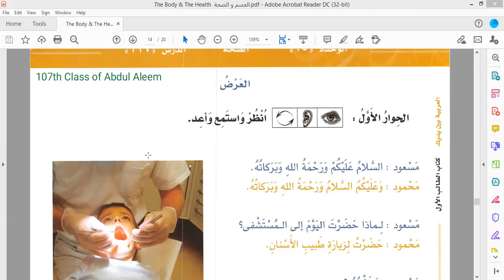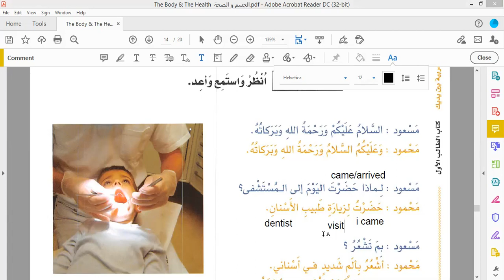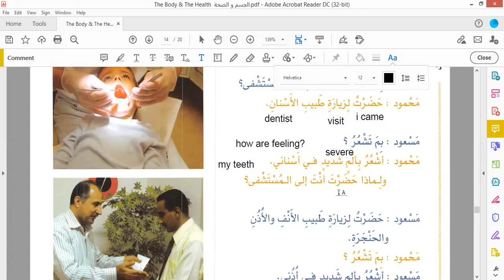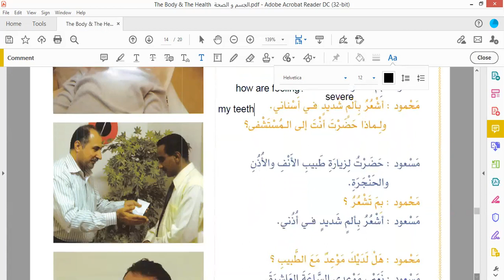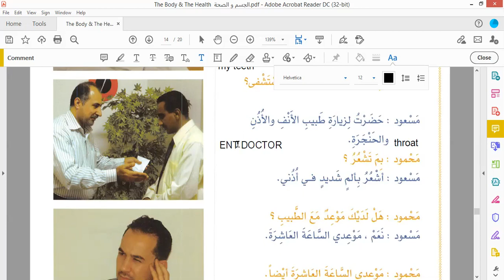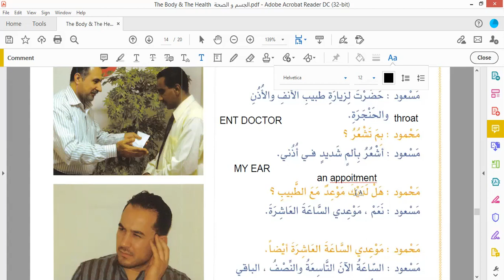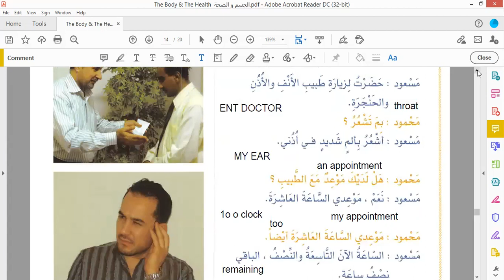The Body & The Health ( Part 03 ) الجسم و الصحة